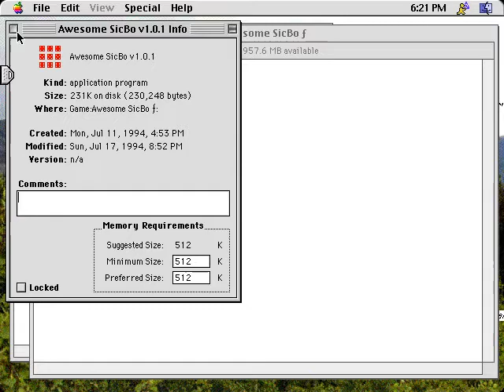Awesome SicBo (Macintosh game 1994)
Awesome SicBo is a Baccarat-like (double dice) casino game by Bryan Arntson.